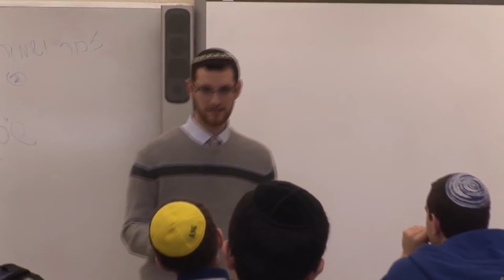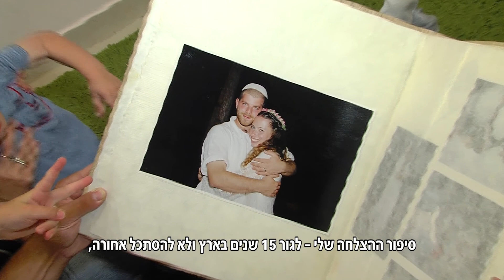בזכות תורה מציון